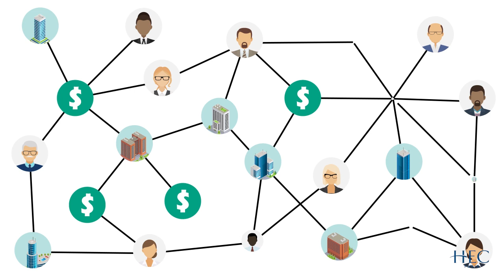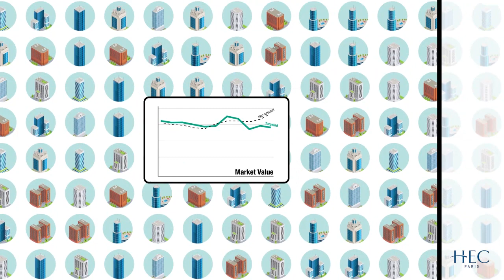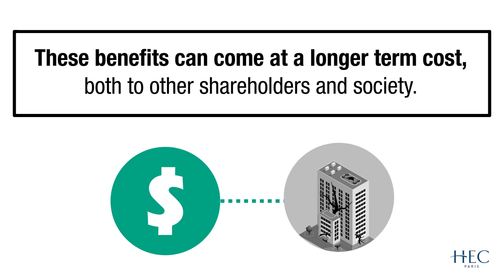Hedge fund activism's impact on CSR performance - HEC Paris Research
New research at HEC Paris finds that hedge fund activism leads to a decline in targeted companies’ market value and social responsibility performance four and five years after intervention comparatively to similar firms

Hedge fund activism can seriously hamper the long-term sustainability of targeted firms. This is the core finding of a new, large-scale study by Mark DesJardine, Professor of Strategy and Sustainability at Pennsylvania State University’s Smeal College of Business, and Rodolphe Durand, Professor of Strategy at HEC Paris and academic director of the school’s Society & Organizations Center.

The results unveiled three unexpected effects of hedge fund activism on the long-term outcomes of companies. The first one is an inevitable fall in company value after a short-lived rise. Also, compared to non-targeted firms, corporate social responsibility (CSR) plans are more likely to be abandoned within targeted companies. And thirdly, a fall in the number of employees, operating expenses, capital expenditures, and R&D spending were identified. Generally speaking, the findings collectively reveal that companies targeted by activist hedge funds begin to prioritize near-term profit maximization over making long-term investments and advancing sustainability plans.

Knowledge@HEC Articles:
Activist Hedge Funds: Good for Some, Bad for Others?
Why Activist Hedge Funds Target Socially Responsible Firms, and How Executives and Investors Can Counteract Them